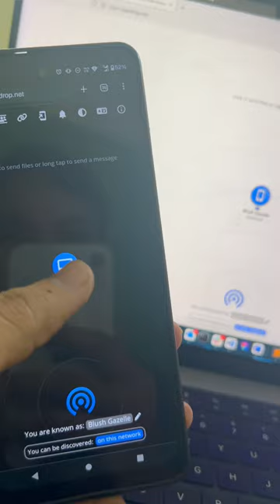How to transfer all files from mobile to PC? Fastest way | File Transfer Trick Part 2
How to transfer files from mobile to laptop in fastest way? Wi Fi Direct will help you get that. From android to laptop, android mobile to PC, any mobile to laptop, if you have WiFi Direct, you can transfer files very fast.

WiFi Direct is the fastest way to transfer files using WiFi Direct. The maximum speed that can be achieved is 250 Mbps.

Type comment in case of any problem for setup.